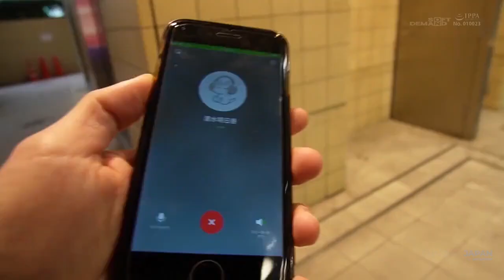DEBUT JULY 2023 vol.1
audio
Set You Free
LiQWYD

Hear You
LiQWYD

Ocean Drive
LiQWYD